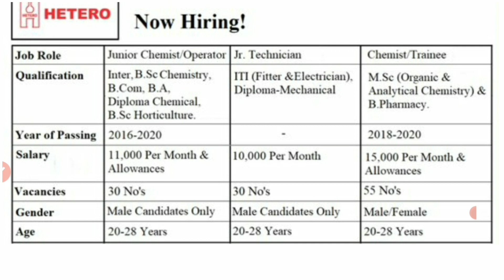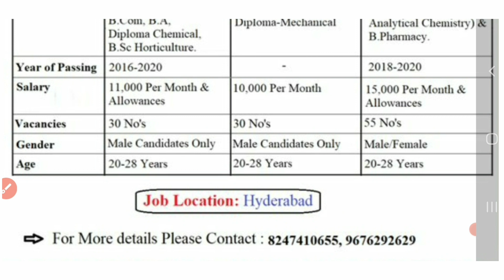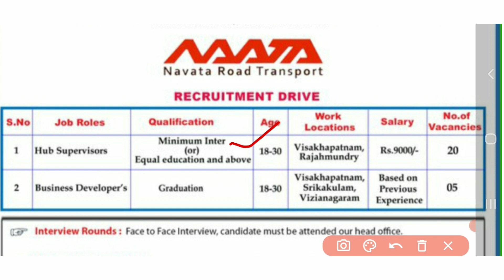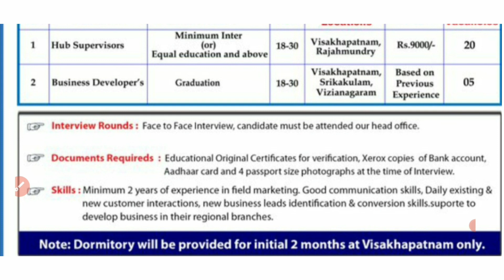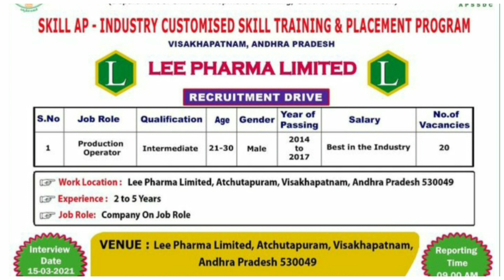పరీక్ష లేదు, ఫీజు లేదు | APSSDC Latest Job Requirement in Telugu | Latest Jobs in AP| Private Jobs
✅️AP - INDUSTRY CUSTOMISED SKILL TRAINING & PLACEMENT PROGRAM VISAKHAPATNAM, ANDHRA PRADESH LEE PHARME LIE PHARME LIE PHARME

➡️Work Location: Lee Pharma Limited, Atchutapuram, Visakhapatnam, Andhra Pradesh 530049

➡️VENUE: Lee Pharma Limited, Atchutapuram, Visakhapatnam, Andhra Pradesh 530049

✅️Navata Road Transport RECRUITMENT DRIVE

➡️Documents Requireds : Educational Original Certificates for verification , Xerox copies of Bank account , Aadhaar card and 4 passport size photographs at the time of ఇంటర్వ్యూ

➡️Venue : Navata Road Transport , Plot no - 1 , Interview D - Block ( expn ) .I.D.A , Auto nagar , Reporting Visakhapatnam - 530012 Date Time 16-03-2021, 10.00 AM onwards

✅️HETERO Now Hiring ! Skill AP & Skill Connect Drive at Anantapur District Date : 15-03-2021 at 09:00 AM

➡️Venue : Sri Sai Siddartha Degree College , Opp SBI Bank , 2nd Cross , Sainagar , Anantapur District .

➡️Location : Hyderabad